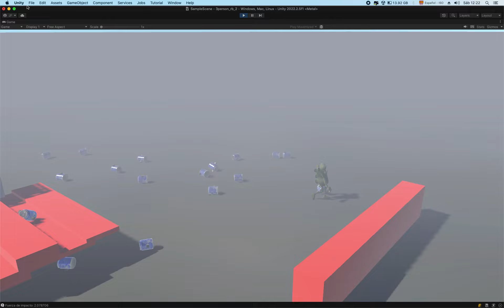character controller Rigidbody whit ragdoll